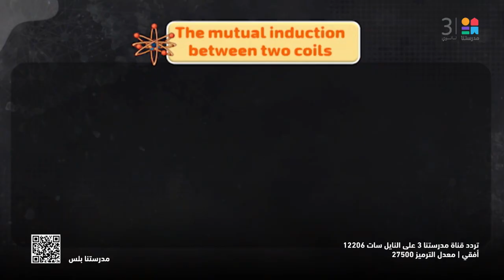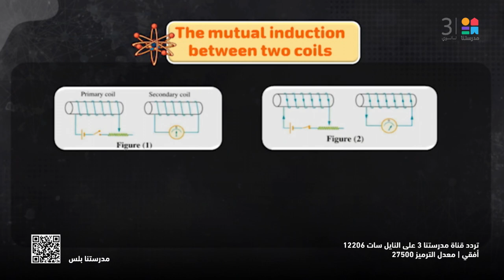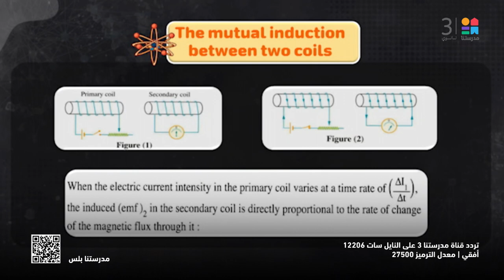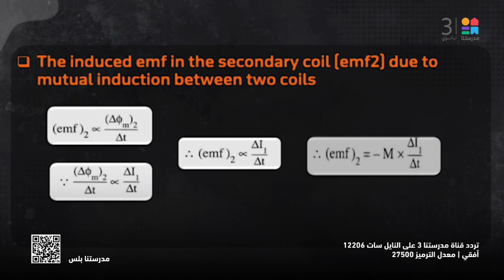PHYSICS | Electromagnetic induction